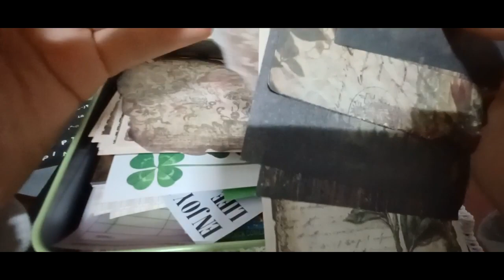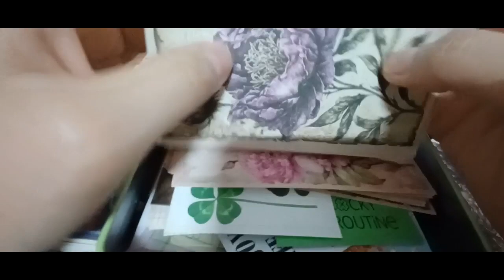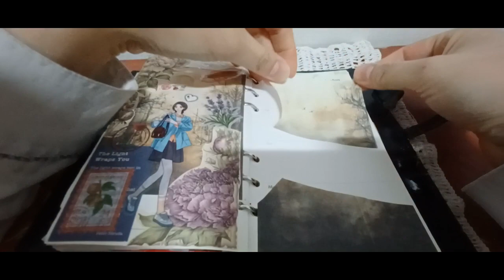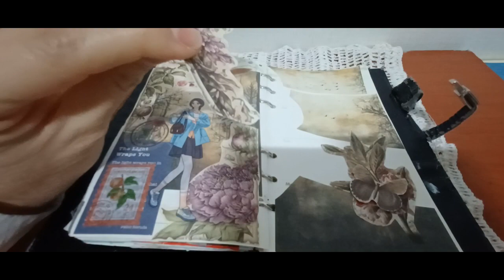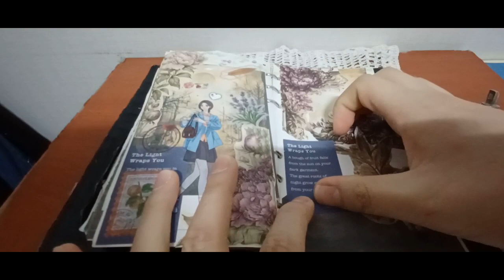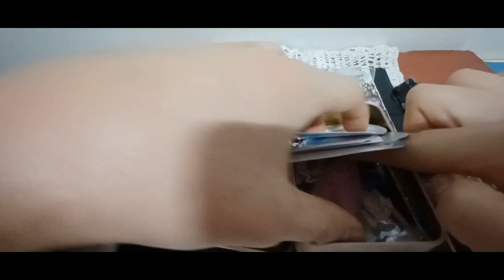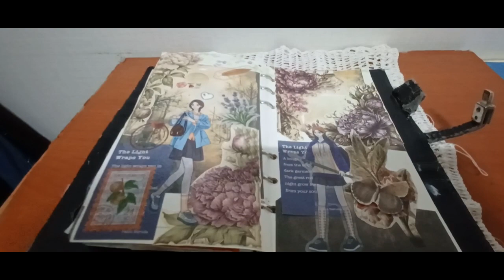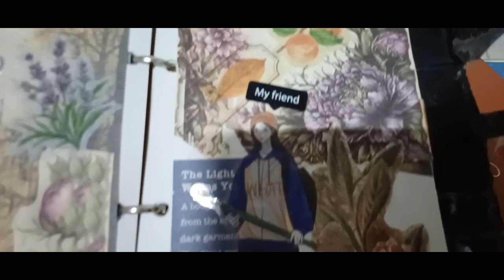2024 다꾸 ASMR 랜덤다꾸2번째테마 2024 ARTICLE ASMR. Random ARTICLE 2nd theme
안녕하세요 골드님&시청자 팬분 반갑습니다 미시 카에요저의 채널에 방문해 주셔서 고맙습니다 이번 영상은 바로 2024 다꾸 ASMR 랜덤테마 2번째 입니다 이번영상도 다꾸ASMR 랜덤테마로 2번째로 만들어보았어요 랜덤테마로 2번째인데도 익숙하지 않아서 조금 힘드네요 랜덤으로 할때는 뭐랄까 어떻게 하는게 맞는건가 싶기도 하네요 그래도 열심히 만들면서 저만의 랜덤 테마로 잘 만들어 진것 같아요 다꾸는 어떤테마는 잘어울리는 것같아요 다꾸가 아니더라도 꾸미는 거는 어떤테마든 다 좋은것같아요 다꾸영상은 어떤테마든지 다 힐링하고 맘편안하게 볼수 있는것 같아요 그럼이번영상도 편안하게 즐기면서 시청해주세요 고맙습니다 저의영상을 보시고 조금이나마 힘이 되셨으면 좋겠어요 감사합니다 구독과 좋아요는 큰힘이 됩니다 저의 영상이 재미있으셨다면 구독&좋아요&알림 설정을 하셔서 새로운 비디오를 시청하세요 저의 또 다른 채널인 카카오 TV Misika(미시카 ASMR) 채널도 많이 방문해 주시고 시청해 주세요 저의 랜선 아빠이신 한국 아빠 피터님을 소개할게요현재 이분은 DadASMR(아빠 ASMR)과 다양한 분야를 하고 계세요ASMR 이란 백색소음으로 자율 감각 쾌락 반응으로 뇌를 편안하게 해주고 심리적으로 안정을 주는 소리예요 예를 들어 물소리&바람 소리가 대표적이에요 유튜브 PETER 아저씨의 옥탑방 ASMR을 검색하셔서 영상을 보시고 재미있으시다면 구독을 눌러주시고 알림 설정도 해주세요감사합니다 네이버 TV 산타파파 틱톡 피터ASMR 피터부계도 많은 시청과 팔로우 해주세요
Hello, Gold and viewers. Nice to meet you. Thank you for visiting my channel. This video is the 2nd edition of the 2024 Dakku ASMR random theme. This video is also the 2nd edition of Dakku ASMR random theme. It's the 2nd edition of the random theme, but it's a little hard because I'm not used to it. When it comes to random themes, I wonder how to do it. But I think it's made well with my own random theme while working hard. I think any theme of Dakku goes well with any theme. I think any theme is good to decorate even if it's not Dakku. I think any theme is healing and comfortable to watch Dakku video. Then please enjoy and watch this video. I hope you enjoy my video. I will introduce my online father, Korean father Peter. Currently, he is working in various fields with Dad ASMRASMR is a white noise that makes the brain comfortable and psychologically stable with autonomous sensory pleasure reactions. For example, the sound of water & wind is representative. Search for YouTube PETER's rooftop ASMR. Please watch and follow Naver TV Santa Papa TikTok Peter ASMR Peter Bugye